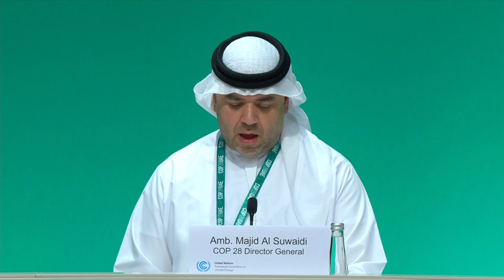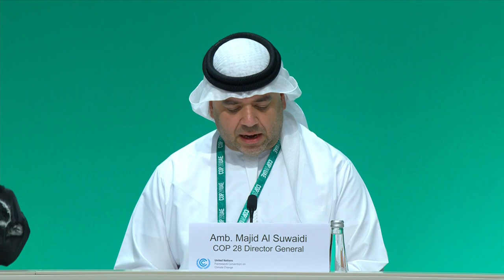"We are doing things differently in Dubai." - Majid Al Suwaidi, COP28 Director-General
“We are doing things differently in Dubai. We are setting out to make COP28 the collective COP that brought everyone together in order to change the game.”

Today on Youth Day, Majid Al Suwaidi, COP28 Director-General, stressed the importance of ensuring young people are educated, informed, and empowered to lead climate action.